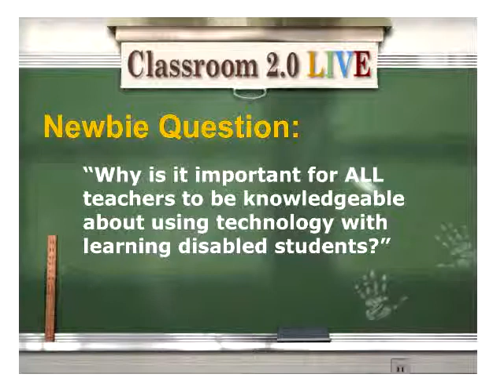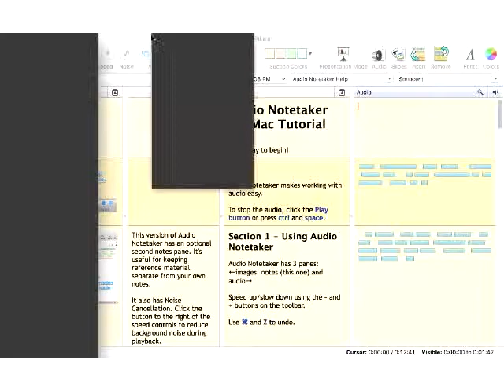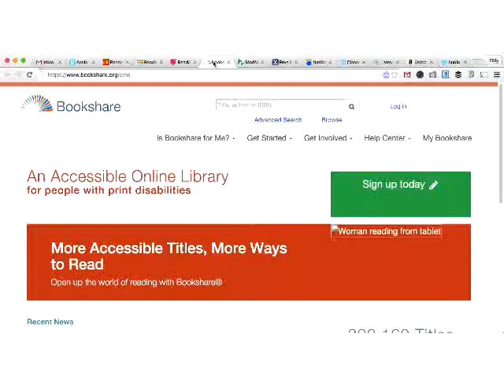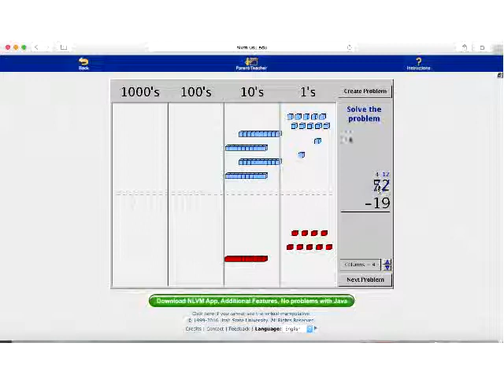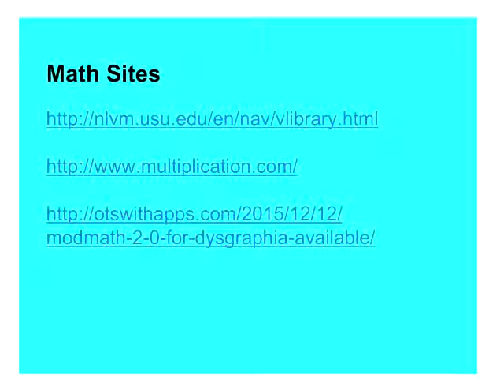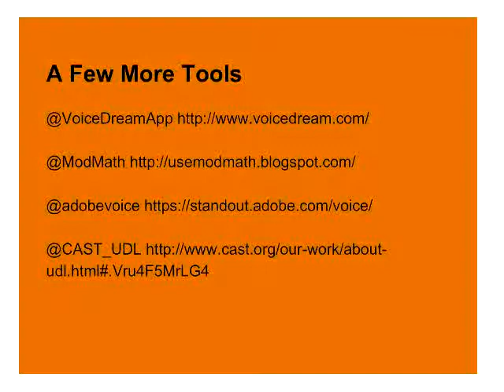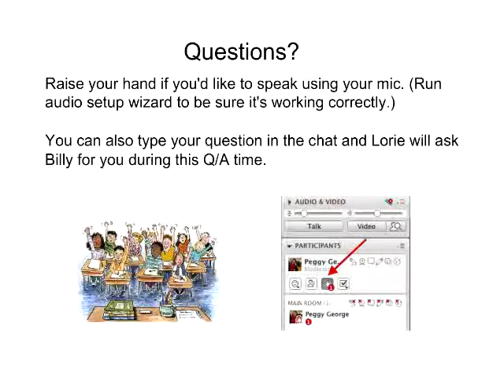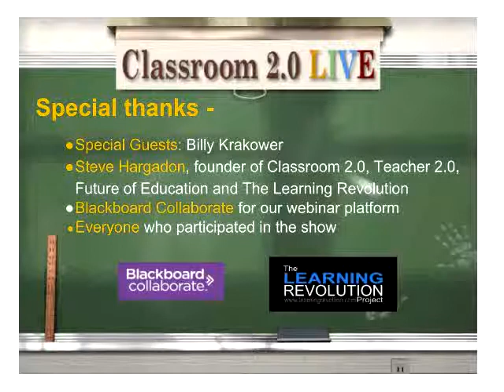Using Technology to Engage Students with Disabilities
Classroom 2.0 LIVE webinar with special guest presenter, Billy Krakower, February 20, 2016. We are thrilled to have Billy Krakower joining us in this webinar to share some great tips on ways to harness the power of technology to improve learning and engagement for students who have learning disabilities. This is the focus of his new book ”Using Technology to Engage Students with Learning Disabilities" which he co-authored with Sharon Plante(@iplante). The format of this webinar will be a little different. Instead of a presentation it will be conducted as an interview with Paula Naugle facilitating the session. We are excited to learn about teaching tools and strategies they recommend for students with learning disabilities, including gifted students. We’ll be asking about using assistive technology to teach core subjects and study skills, recommendations for tools that provide better content accessibility and ways to help student connect and share through tech tools among many other things. This will be a perfect opportunity for you to join us to ask your questions about working with students who have learning disabilities. The Livebinder will have tons of excellent resources!

Billy Krakower (@wkrakower), is a full-time teacher at Woodland Park Public Schools in Woodland Park, New Jersey, where he has taught computers and special education to grades 3 and 4 for over eight years. He is the Chief Financial & Event Officer for Evolving Educators, LLC (evolvingeducators.com). Billy co-moderates two weekly Twitter chats, NJed chat and satchat (for educational leaders). Billy is one of the lead organizers of edcampNJ and edcampLeadership North NJ. Billy is a 2014 ASCD Emerging Leader, and a member of the NJASCD Executive board and serves as the Technology Committee Chair.